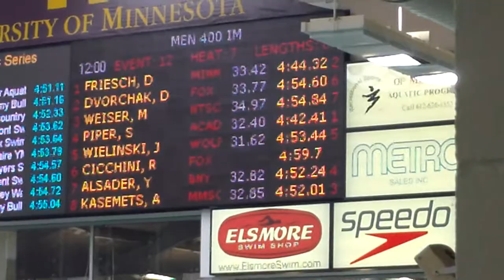Yezan's NAG 400 IM Record (4:52.24)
At the Sectional meet in Minneapolis.